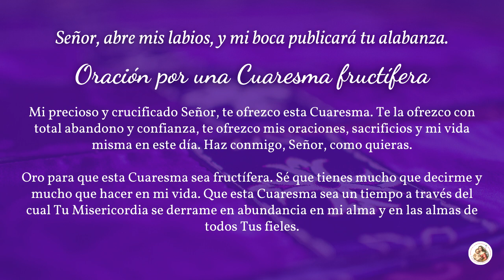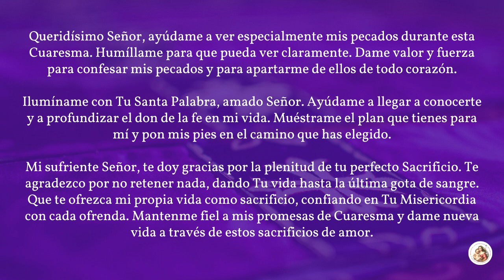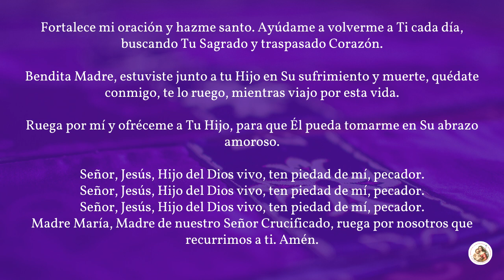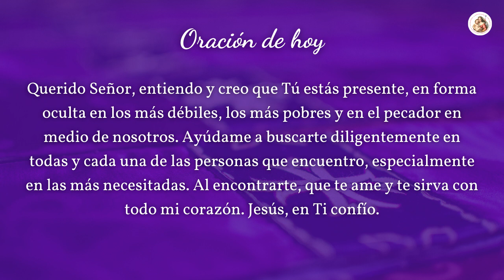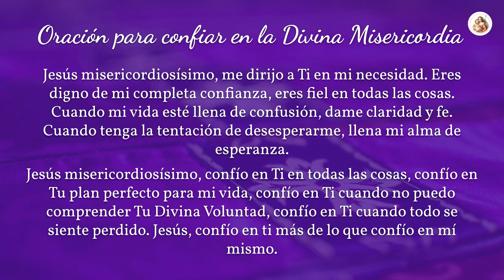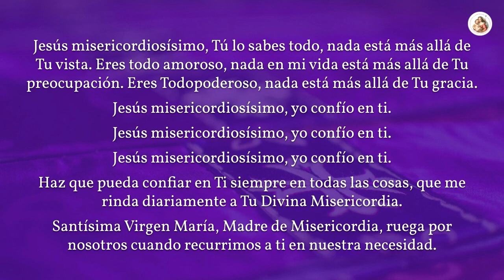🛐 Oración de Cuaresma Lunes de la Primera Semana 2023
Video de oración y reflexión para el primer Lunes de Cuaresma. Reflexiones del sacerdote John Paul Thomas.

La Cuaresma comienza con la conciencia aleccionadora de que somos diferentes, nuestro mundo es diferente y nuestras vidas son diferentes de lo que eran hace un año. Es cierto que la señal de las cenizas lleva consigo amargos recuerdos del pecado tanto personal como social. Sin embargo, nuestra esperanza está en Aquel cuya gracia reconciliadora nunca falla.

_Concédenos, Señor, el perdón y haznos pasar del pecado a la gracia y de la muerte a la vida_